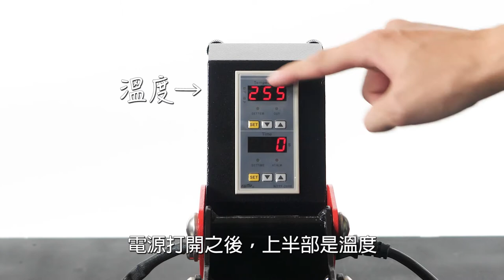15*15小尺寸平燙機操作介紹|熱轉印設備|15*15小尺寸平燙機|奕昇有限公司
奕昇最迷你🤏
15*15小尺寸平燙機來啦🎉

印製小型文創商品超便利
小體積不佔空間
不管是✅小型文創工作室、或✅戶外文創市集
15*15小尺寸平燙機都能輕鬆駕馭👍

可印製零錢包、杯套等小型物件
讓文創設計融入你我的生活🌈